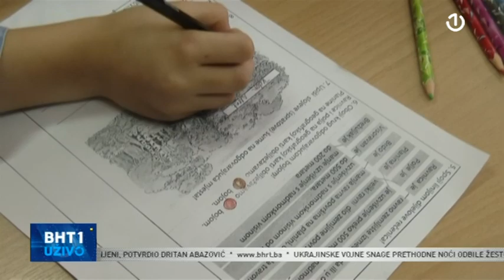Vedran Zubić gost BHT1 Uživo